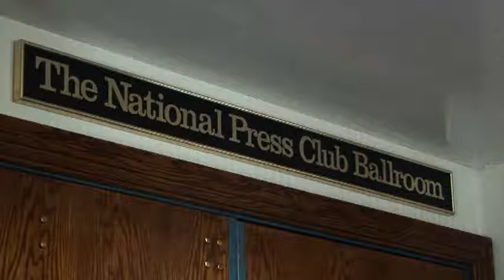What the Plouffe? - Washington Sketch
A longtime advocate of journalistic freedom, the Washington Sketch faced an unusual situation: David Plouffe, Obama's campaign manager, gave a speech at the National Press Club - but it was "off the record." Video by Gaby Bruna / The Washington Post